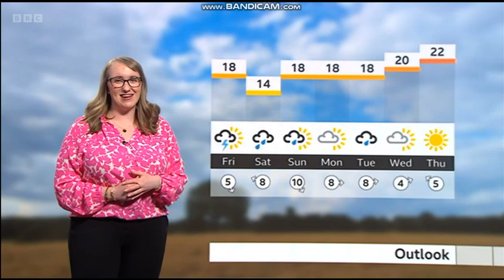Gillian Brown 3 August 2023